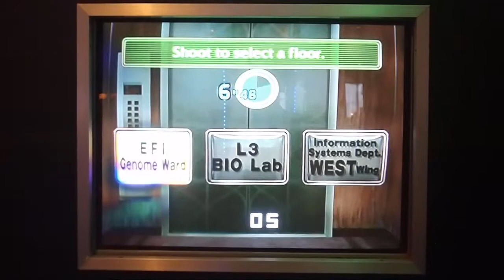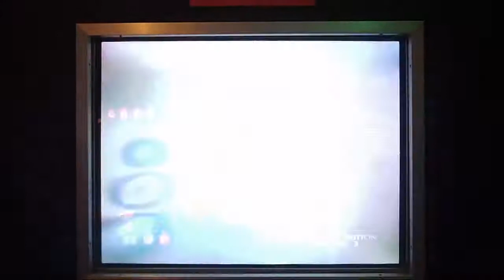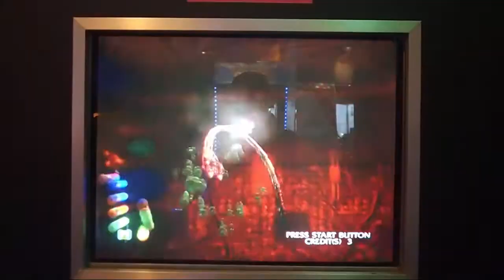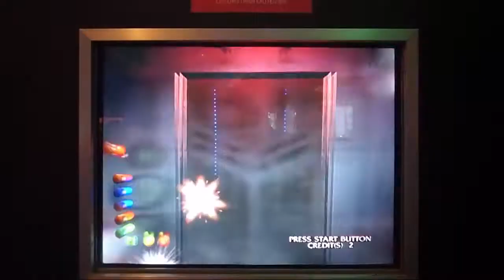House of the Dead 3 How to Complete Chapter 2 Arcade Gun Shooter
How to complete chapter two of the Sega arcade shooter House of the Dead 3! Time to splatter some undead faces:S

This is an arcade I found in Vietnam, and it is an arcade cabinet with an Xbox installed inside of it! Is that even legal? Well I've been looking for this game for a while, so I don't care to much:)

This game was recorded by the talented C.EL on our Asian arcade tour 2016 in Nha Trang City Vietnam.